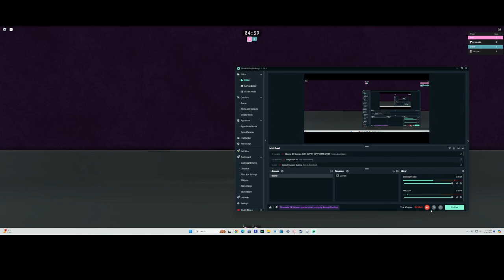Epic Battles in My Roblox Game Laser Tag Legends! Pink vs. Green Team Showdown! 🔫💥 | Roblox Gameplay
Welcome to my latest Roblox gameplay video of "Laser Tag Legends"! In this exciting episode, we dive into the heart-pounding action between the fierce Pink Team and the unstoppable Green Team. Watch as players engage in epic laser tag battles, showcasing their skills, strategies, and teamwork.

🏅 Game Features:

Intense laser tag battles between two dynamic teams: Pink and Green
Stunning arenas filled with obstacles and hiding spots
Fast-paced gameplay that keeps you on the edge of your seat
Fun and competitive environment for players of all ages
🎮 About Laser Tag Legends:
Laser Tag Legends is a thrilling Roblox game where players compete in electrifying laser tag matches. Join a team, pick up your laser blaster, and get ready to dominate the battlefield. With vibrant visuals and engaging mechanics, Laser Tag Legends offers an unforgettable experience for all laser tag enthusiasts.

🔔 Don't forget to:

Like this video if you enjoyed the action!
🌟 Join the Community:
since it wont let me write the link comment Link? for me to send the link